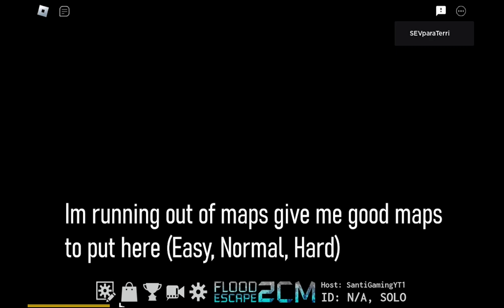The Highlight Contenders #2: Twilight Athenaeum & Starstruck Palace